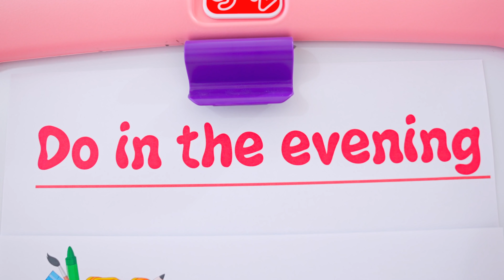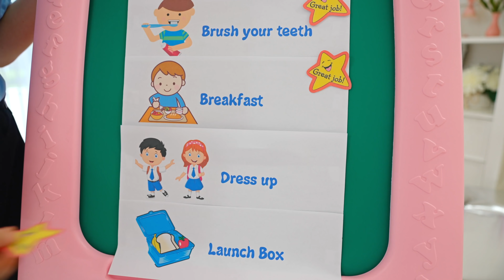Diana giúp Roma chuẩn bị đến trường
Roma đã đi học muộn. Diana giúp anh trai mình có trách nhiệm hơn và sẵn sàng đến trường bằng cách sử dụng danh sách việc cần làm. Cảm ơn đã xem!